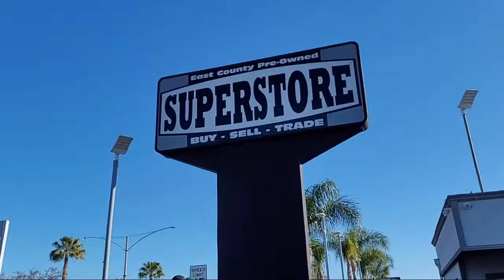2013 Lexus CT 200h Hatchback San Diego Carlsbad National City Chula Vista Alpine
2013 Lexus CT 200h Hatchback Stock Number: 220078 Vin:JTHKD5BH7D2133540.
327 El Cajon Blvd.